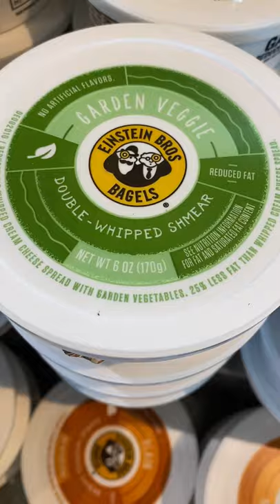Are LA bagels better than New York bagels?